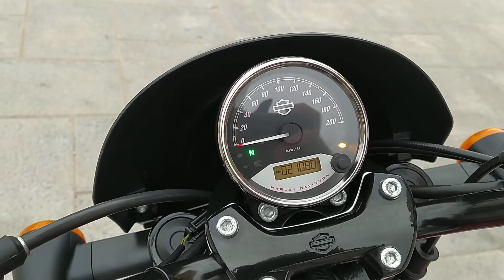HARLEY DAVIDSON STREET 750